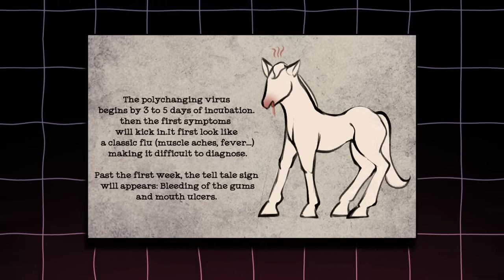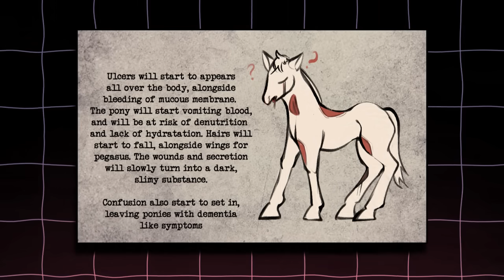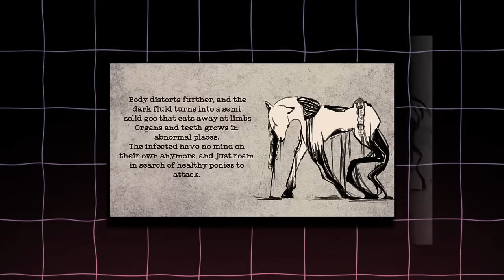¿ Que es My Little Pony Polychanging Virus ?